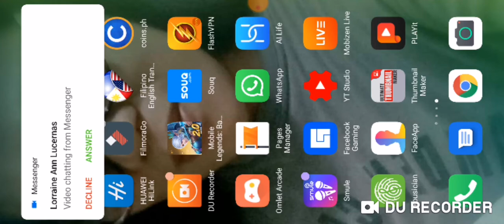PUBG MOBILE, takbo takbo lang